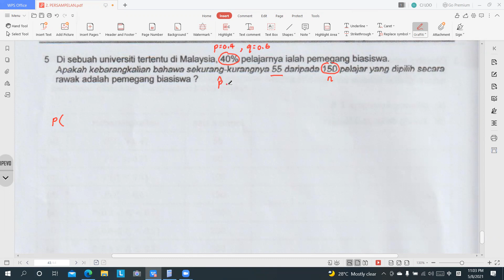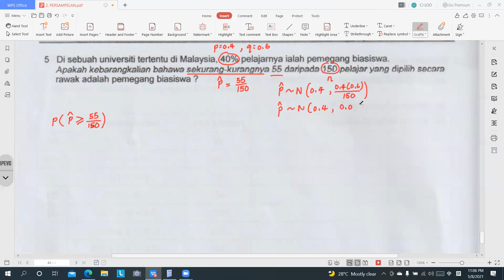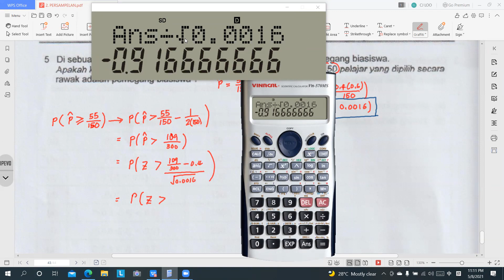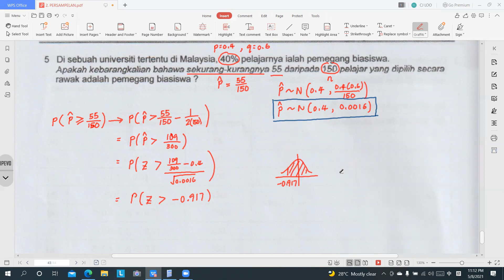📌 Perbincangan Soalan Latihan Modul 【Perkadaran Sampel (S5 ; m/s 43)】- DVM STATISTIK